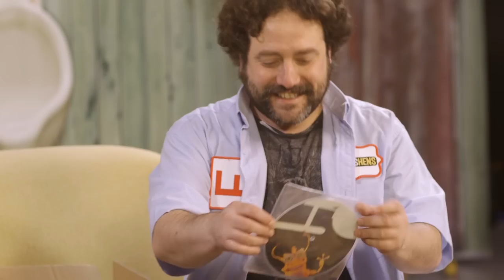Stuart's Subscription Box | Barshens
What's inside Stuart's box?! We're sure many people have Googled this for a variety of reasons, and now you can find out ... or just play along with 2 fun box opening subscription box video things. Because YouTube red. PS barrywasrobbed & Paul's patch is upsidedown?!

We also do a Barshens Podcast:
Search: "Barshens" on iTunes / Stitcher or other podcast app
RSS feed (manually add podcast to your listening app) is:

Barshens, is a joint weekly entertainment show channel featuring Stuart Ashen (Ashens) & Barry Lewis (MyVirginKitchen). The guys meet up once a Month to bulk film weekly episodes just for a bit of fun & a catch up. We hope you enjoy the show, feel free to send in show ideas and keep in touch on social media (links above) for latest news, interacting in future videos & behind the scenes bits. Barshens Merch